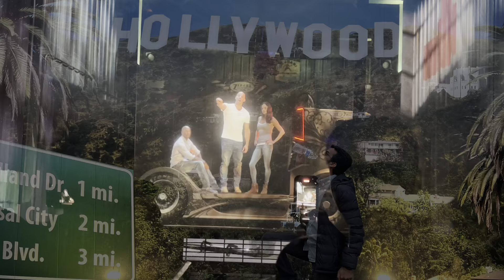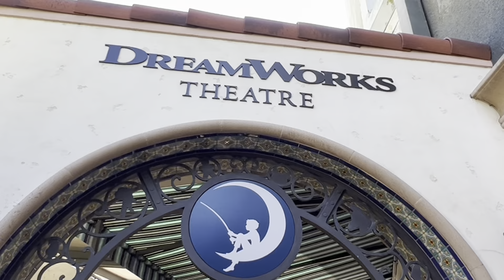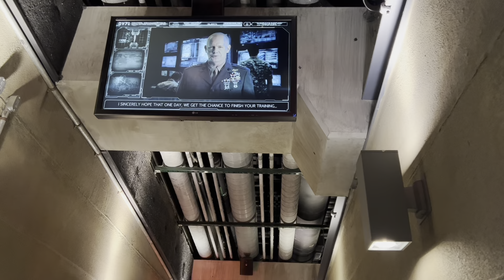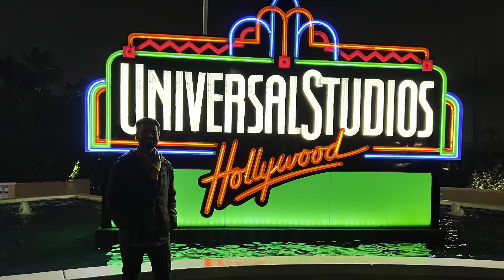A day in Hollywood